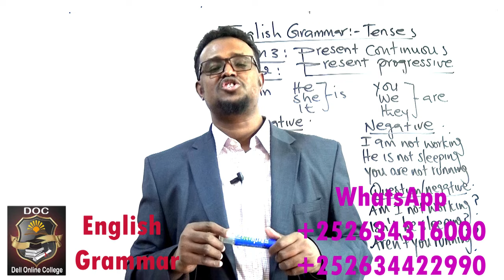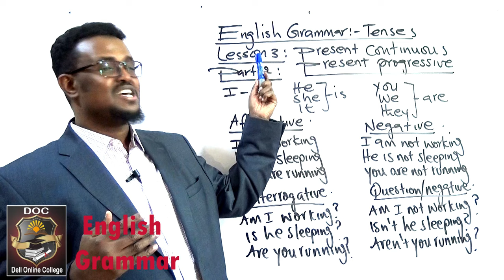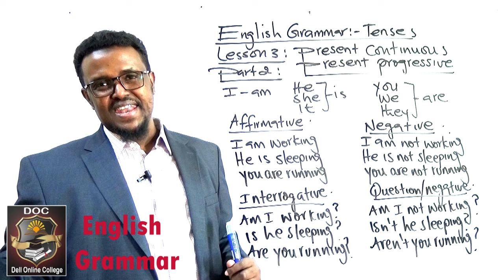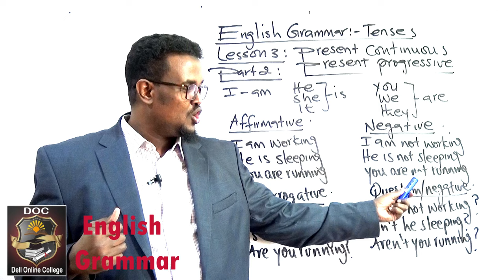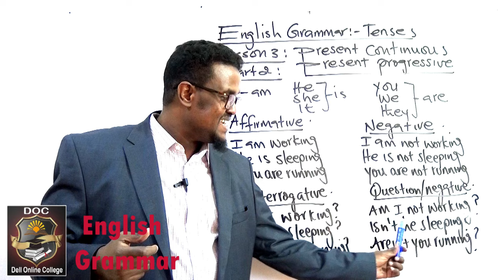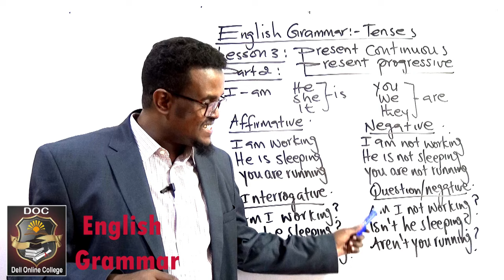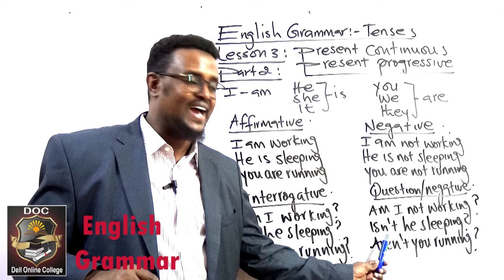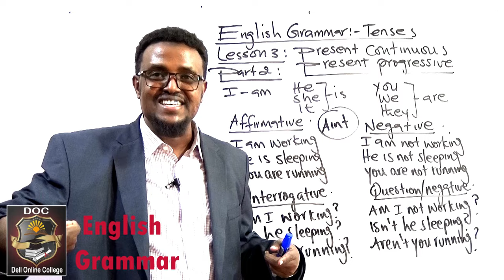English Grammar_Lesson 3_Present continuous tense_ Part 2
ku baro hab online ah English, Computer, Accounting iyo Management